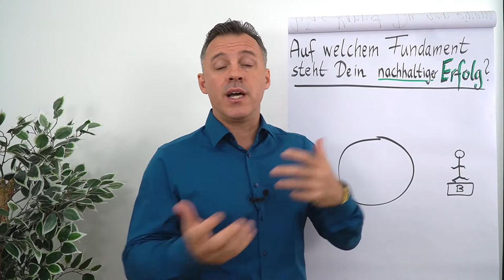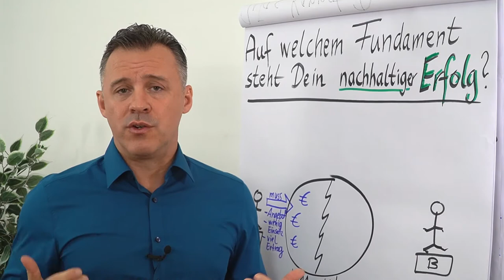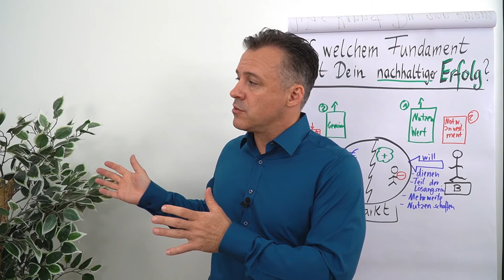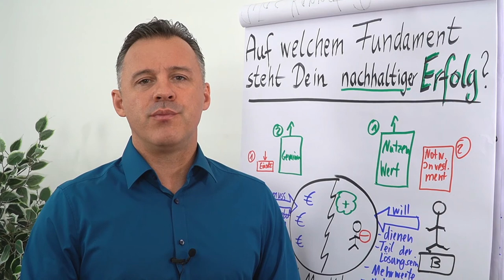Auf welchem Fundament steht dein dauerhafter Erfolg?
In diesem Clip erfährst du von Daniel Schäfer, mit welchem Fundament du nachhaltig erfolgreich wirst.